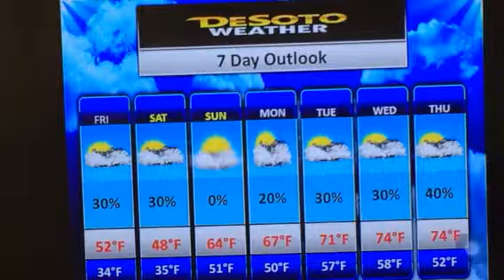OBTV March 27, 2015